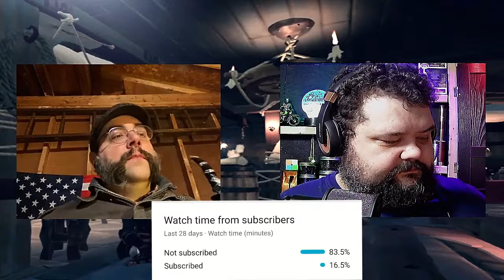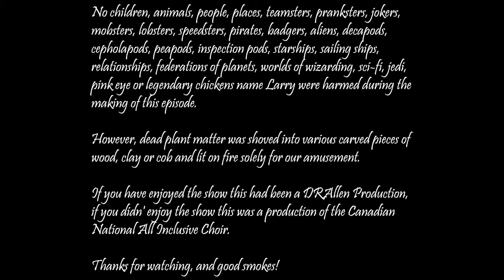Water, Earth, Fire, Tobacco, Smoke!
Our look at Avatar continues, as well as some random banter.